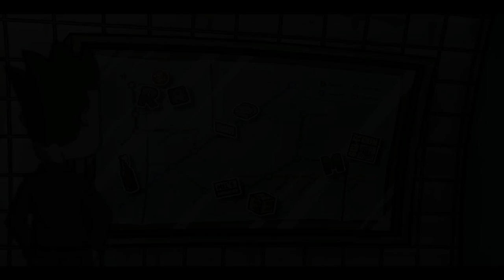Randal's Monday #29 Dieser miese, kleine, stinkende... PENNER